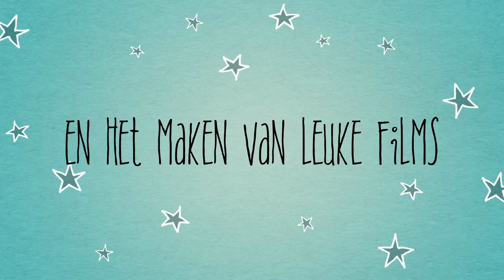TRAILER - INDIASPROKHOLT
Hoi, dit is mijn kanaal trailer. Ik hoop dat jullie er net zo van genieten als ik heb gedaan bij het maken van dit filmpje.